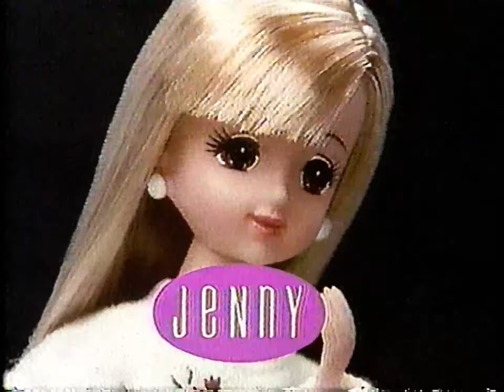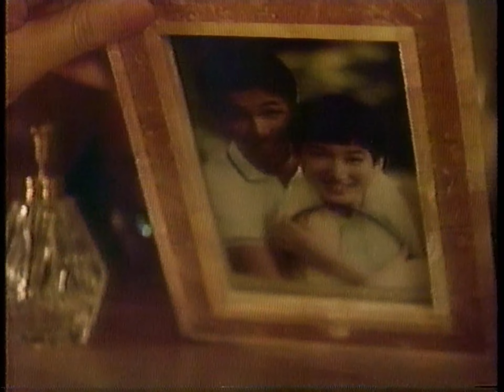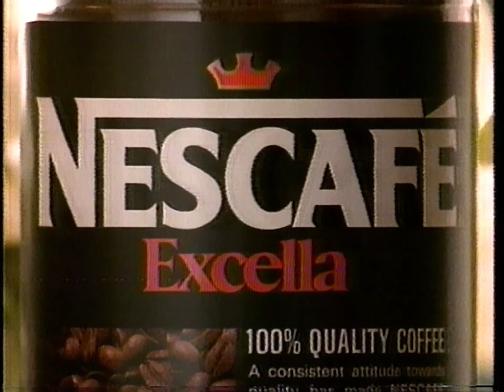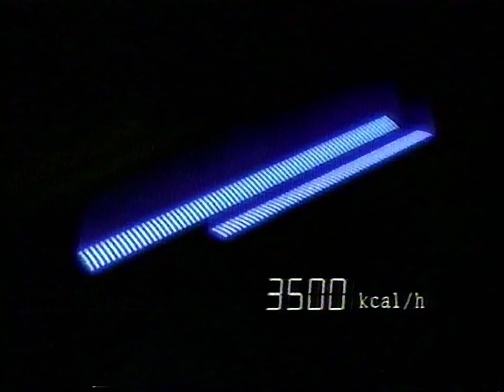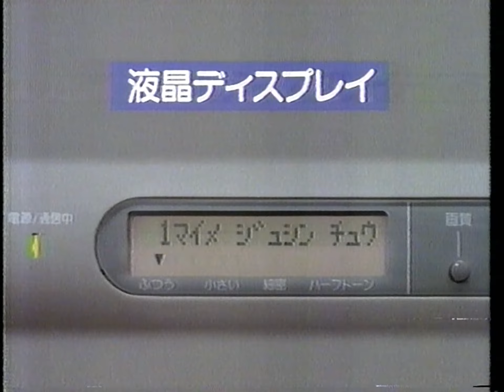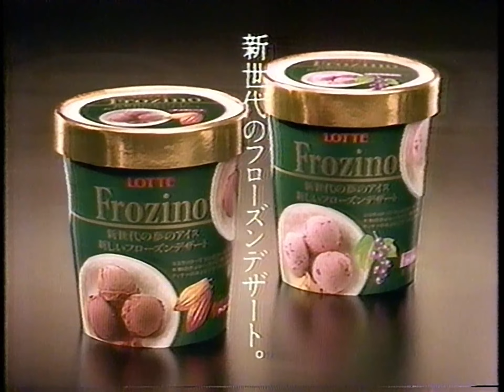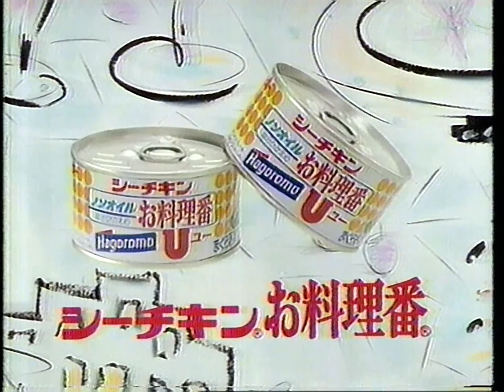Fuji TV Commercials (November 24, 1991)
Fuji TV! A Japanese network known for airing (among other things) Chibi Maruko-chan, Sazae-san, and Kiteretsu Daihyakka! In fact, this video is commercials/CM from all three! Continuous from November 24, 1991.

(TABLE OF CONTENTS, ROUGHLY TRANSLATED TO ENGLISH)
0:00: Chibi Maruko-chan "Maruko Goes Orange Picking"
7:30: Sazae-san "Masuo's Secret / You Are The Customer / Memorial Photo"
13:27: Kiteretsu Daihyakka "Go Around And Reconcile Cranes! Fury of Buta Gorilla Pants"